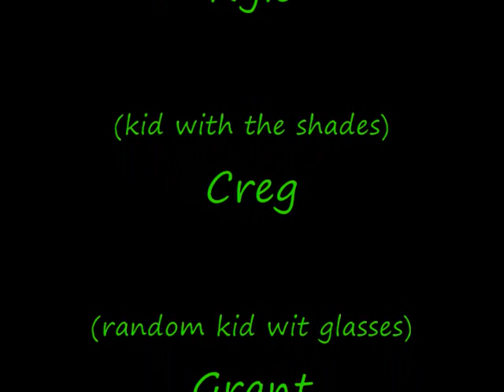Hey Its kyle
This video was all about getting some new people incorporated into our video. So, we got our secret weapon Kyle Cranfill. Kyle Cranfill is a kid that you would call just plain hilarious. He has some funny jokes and is just overall a true standout comedian. Unfortunately we could not feature him in our recent videos due to lack of time, however he was mentioned in this video and we hope to see more of him. This video is the beginning of our special guest star videos. So we hope you enjoy the COMPLETE RANDOMNESS and the top notch editing.

About us
Our editing only gets better. In this video we have decided to try out audio editing that we made ourselves. It is very funny and adds a new spark  that makes  our videos even randomer. Like we said, randomness is our specialty so we hope to make you LYAO. Also, we aren't to big on planning out our videos or scripts. We know that it isn't exactly professional, but it's a part of being random so enjoy.

CAST MEMBERS
Creg
Grant
MoneyMark
Diva Spice
Andy
Philip
Kyle